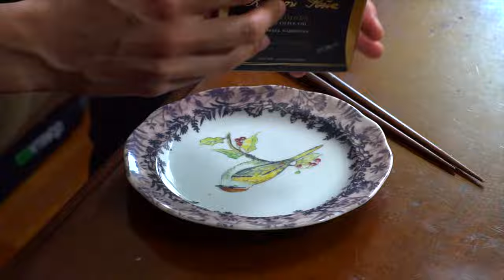EXPENSIVE Spanish Sardines | Canned Fish Files Ep. 6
A fancy, round tin of sardines from Spain!  Are they worth the price?